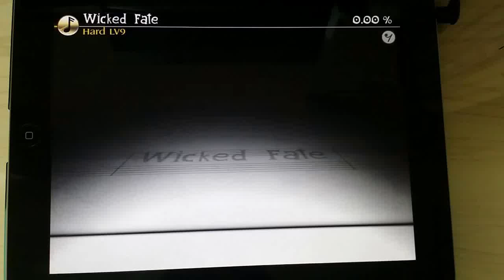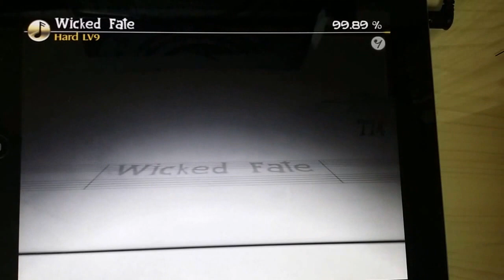[DEEMO] Wicked Fate HARD Full Combo (99.89%)